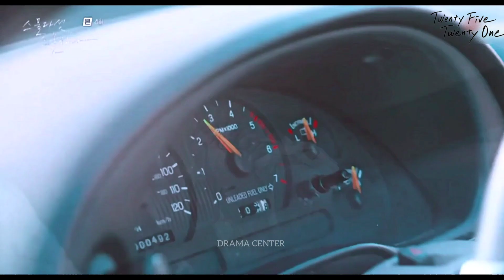Kore Klip ~ Twenty Five Twenty One ○ KDrama // Koreanmix ~ Yeni